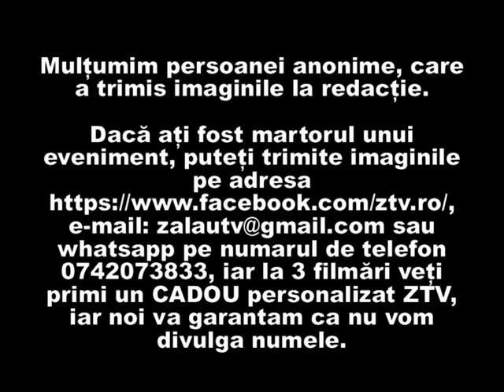Parcare la supermarket Jibou - am primit la redactie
Zalau Salaj ZTV Stiri evenimente